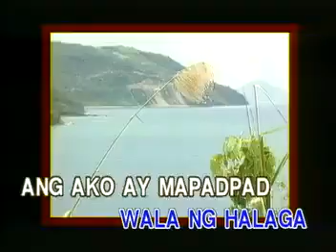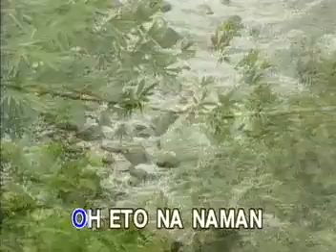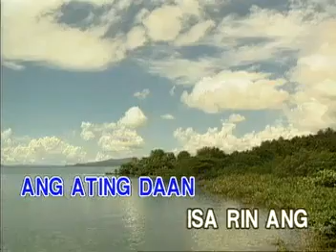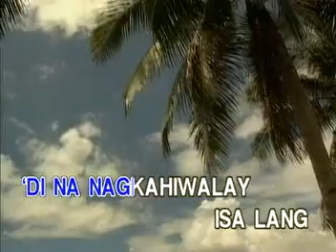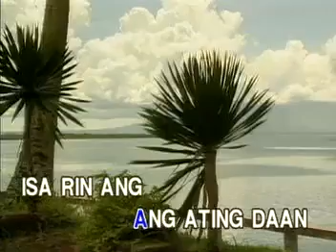06. SANA - Ogie Alcasid | Vicor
VCD Title: By Request: Hits of Today, Vol. 1
Record Label: Peak Music / Vicor Music Corporation
VCD Release: April 3, 2003
Catalog No.: VCD-W-261